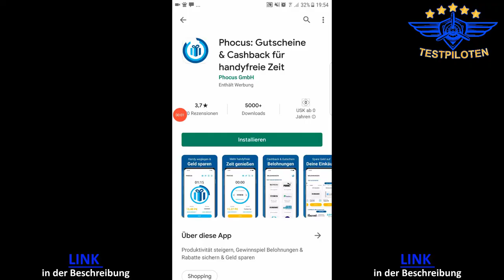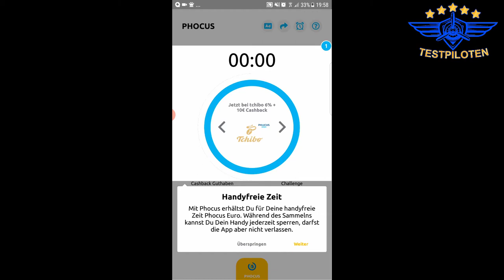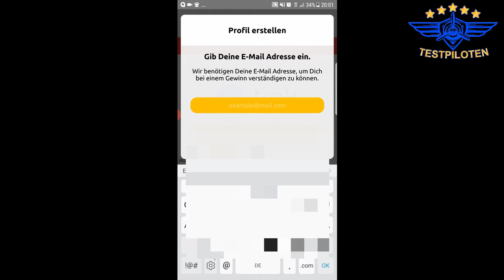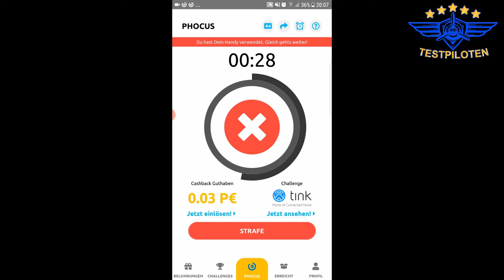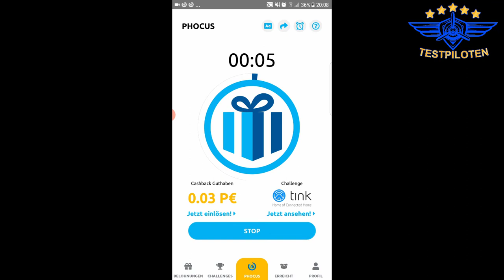Phokus App Erfahrungen Passives Einkommen mit Deinem Handy - Testpiloten.net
Enrico testet die Phokus App um sich ein passives Einkommen aufzubauen

Dabei ist es uns erstmal egal was genau wir testen:
- Apps
- Software
- physische Produkte
- Dienstleistungen
- bestimmte Methoden oder Techniken
- Freizeitbeschäftigungen